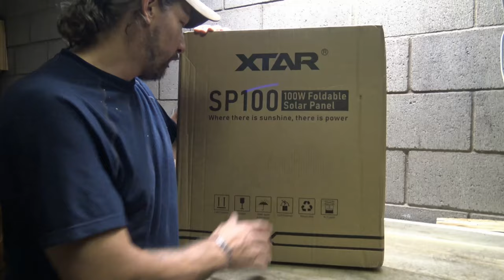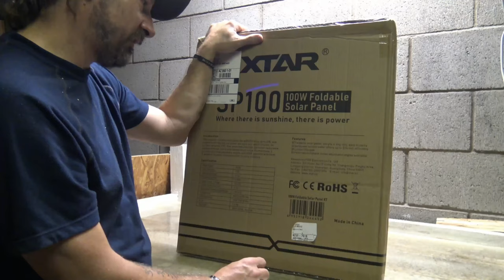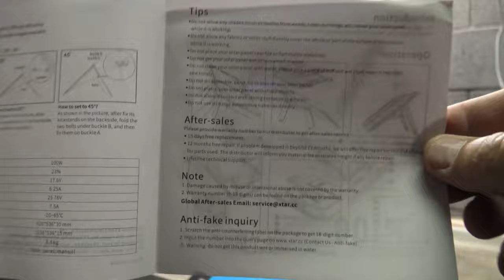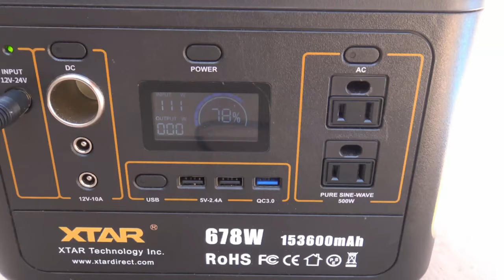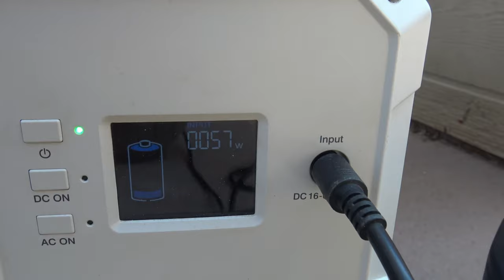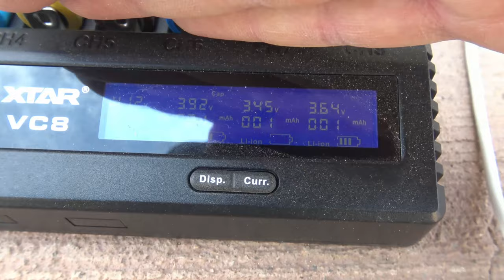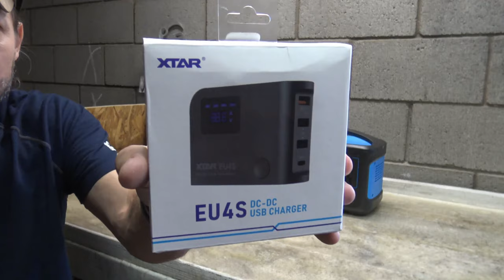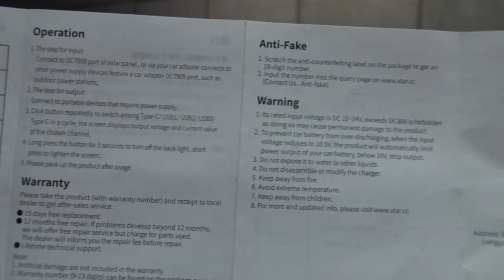XTAR SP100: Portable - Foldable 100W Adjustable Solar Panel - EXCELLENT!!!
In this video I'll take a look at the XTAR SP100 folding solar panel. I like it! It's a solid performer!! I'll also take a look at the EU4S charger. It's cool! Enjoy!